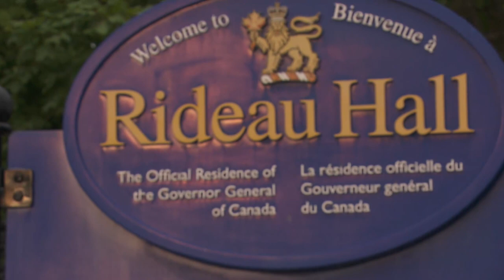Privy Council Office probes Governor General workplace harassment claims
An outside investigation has been launched into claims of bullying and harassment in the office of Gov. Gen. Julie Payette.